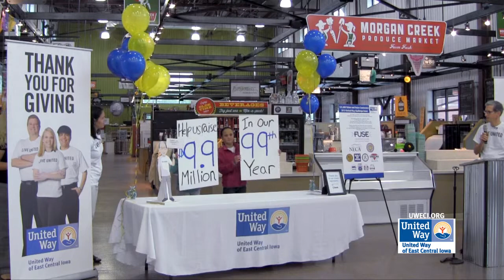United Way Campaign Kickoff 2013 lemonade girls help announce the goal this year!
Sisters Lauren, 10, and Alyssa, 10, and their friend Lily, 10, sold more than $60 of lemonade at their stand in Eastern Iowa during the summer of 2013. They stopped by their local United Way office in Cedar Rapids on July 19, 2013, to donate it to help their community. To honor their support, we asked them to help us reveal the goal for this year's campaign!

If you would like to learn about United Way of East Central Iowa, please